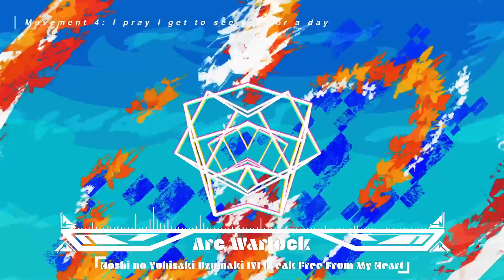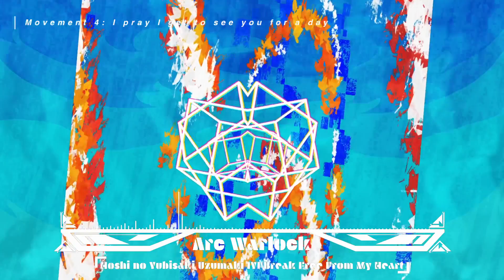Hoshi No Yubisaki Uzumaki IYI Break Free From My Heart(feat. SOLARIA)[Across Dimensions]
Animated by flobbyslime
Part of the Across Dimensions album
00:00 Movement 1
03:39 Movement 2
09:14 Movement 3
13:29 Movement 4

I make my songs entirely on Fl Studio now